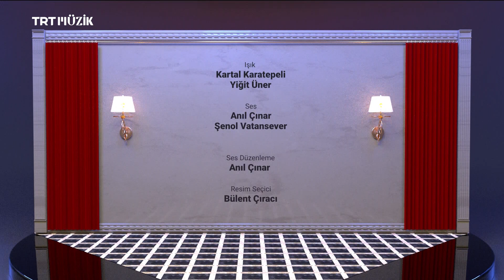Gül Yazıcı (desemki aşk yalandır)&Burcu Göktürk (çalıkuşu)